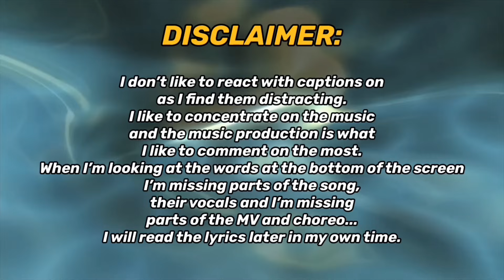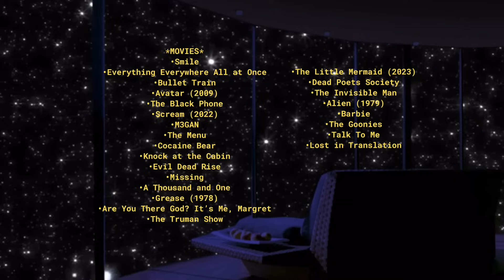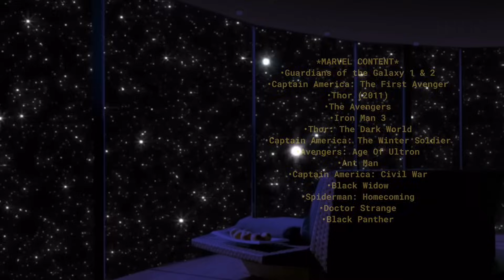ITZY 'UNTOUCHABLE' MV | REACTION!!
REACTING TO ITZY "UNTOUCHABLE" M/V @ITZY FOR THE FIRST TIME!!